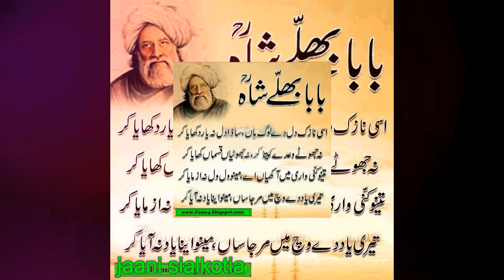Asi Nazak Dil De Loog Han Jaani Sialkotia Punjabi Sofi Kalam Baba Bulleh Shah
singer . jaani sialkotia
punjabi sofi kalam baba bulleh shah ji